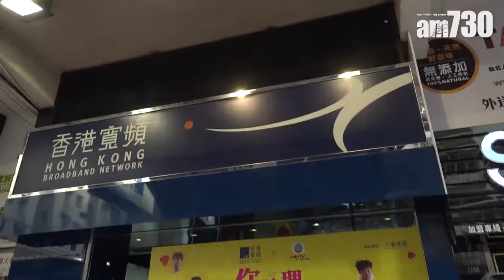【娛樂】首次執導賀歲片 王祖藍 : 老婆會現身首映 2019-01-29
王祖藍首次執導賀歲歌舞片就快上映。祖藍在日前為電影進行宣傳工作，佢仲話老婆李亞男生完BB後，終於可現身。「佢坐月如坐監，佢話好無聊，所以會在首映現身支持我。」

bmgproductionmusic